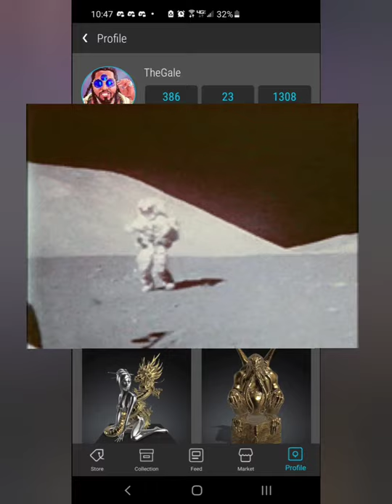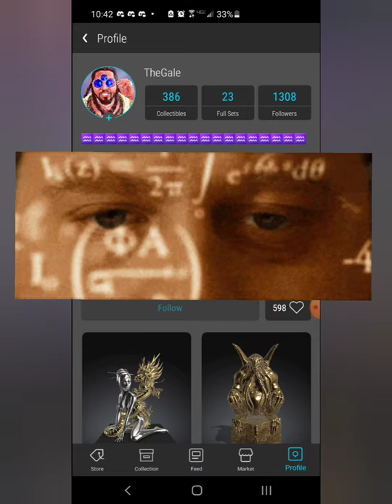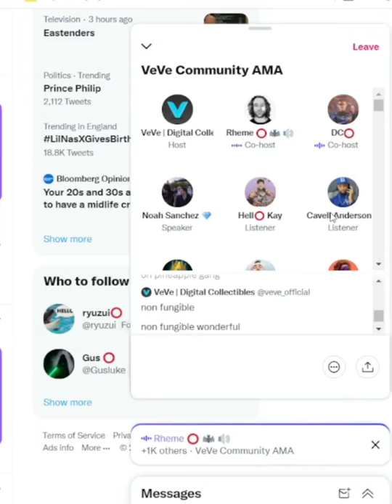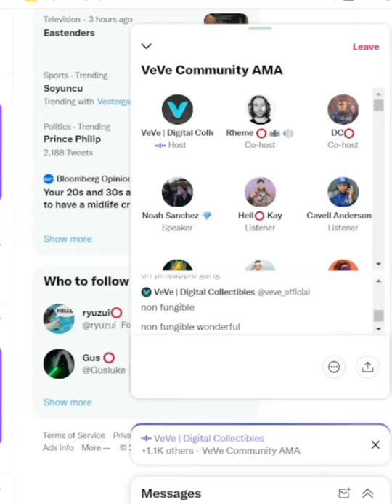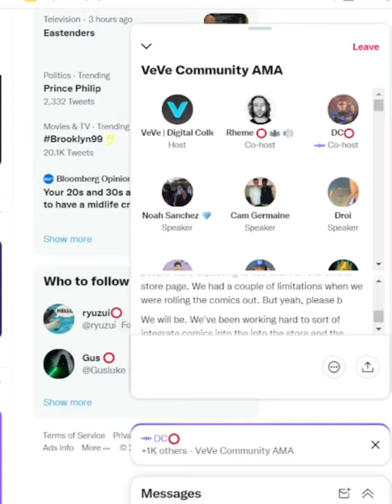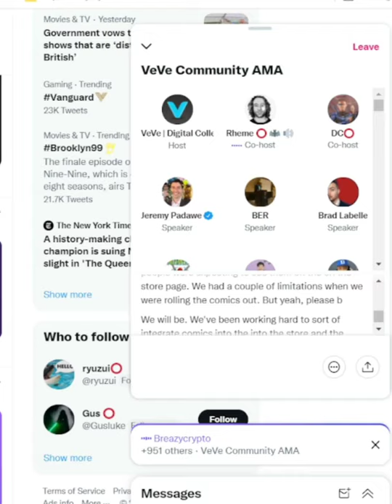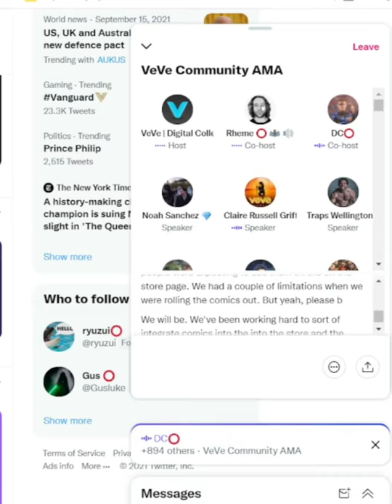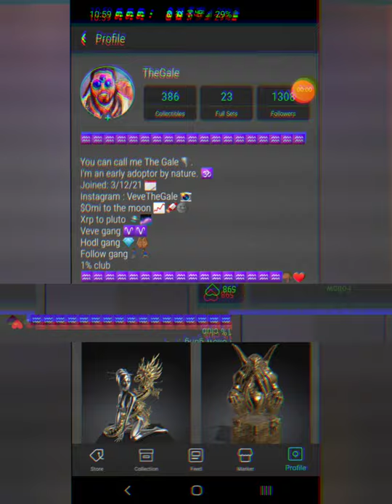The AMA that sent Omi to the Moon! Veve City, Land Rentals, Pokémon? 😍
In this video we'll listen in on the most recent Ecomi AMA and learn why omi is ready for take off! 🚀🌛